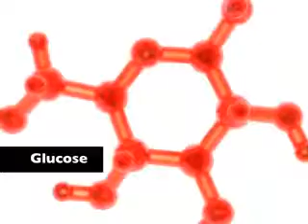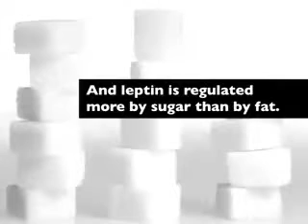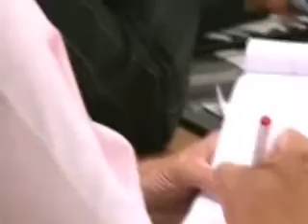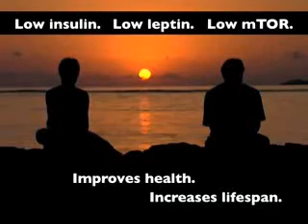Leptin and your health Dr Rosedale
How much fat you have is largely controlled by the hormone leptin.  Understand leptin and you will understand and control your fat, your weight, your health, and you can slow down your rate of aging.  Dr Ron Rosedale is a leader in bringing the science of leptin to our attention.